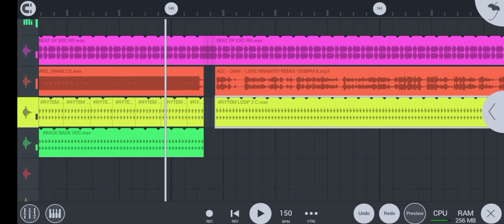DJ CEK SOUND SHD BREKBET BREWOK